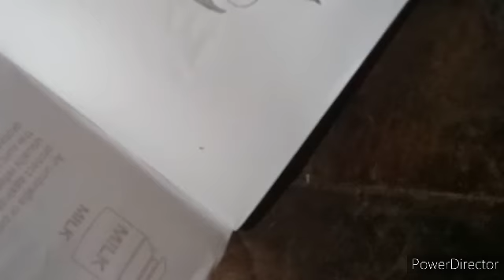tetu keshe banaye।tetu banane ka tarika।tetu simpal banaye।tetu painting kaise banate hai।Tetu all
Aabut despicoson.tetu keshe banaye।tetu banane ka tarika।tetu simpal banaye।tetu painting kaise banate hai।Tetu all
tetu kaise banate hai।tetu simpal kaise banaye
Tetu banane ka tarika।teru ka painting kish prkar banate hai।tetu drawin ।tetu pencil drawing।Tetu painting drawing।Tetu ki painting।tetu 2021
Best tetu keshe banaye।tetu banaye simpal
Tetu good loking।Tetu pencil draw
Tetu painting draw।painting tetu banate hai

Tanks waching vidios.

Tetu painting draw,paintig tetu ka